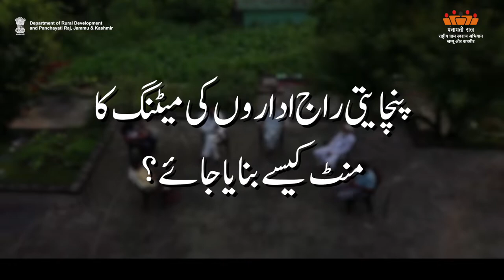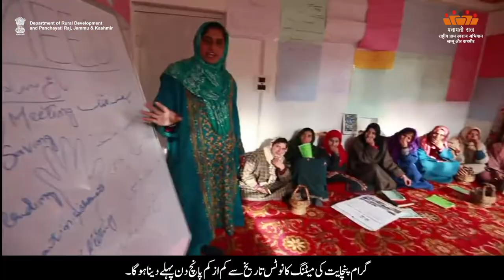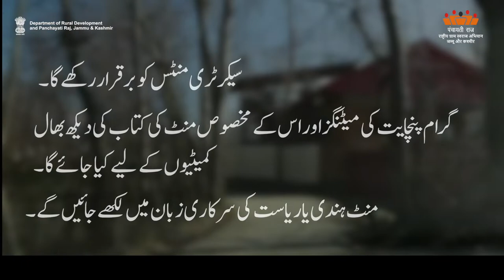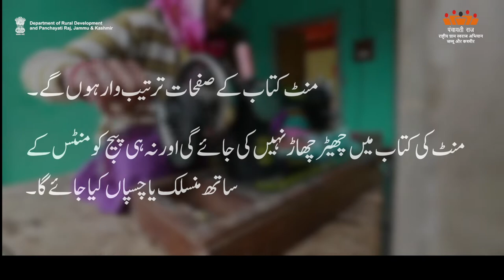AW-U How to make min. of meeting of PRI-2| Department of Rural Development and Panchayati Raj, J&K